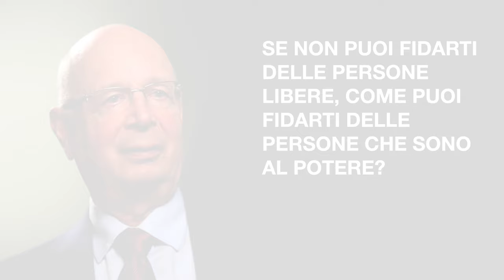Fact Checker o verifica dei fatti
Playlist La Storia Perduta della Terra piana